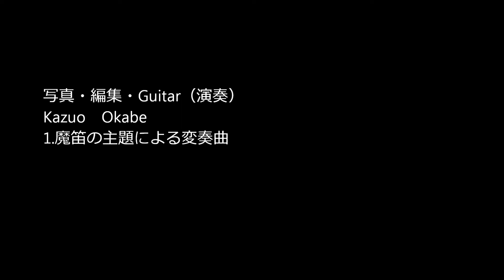唐松岳 日帰り山歩き BGM Guitar ｋ.Okabe 1.Theme And Variations Op.9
唐松岳・日帰り山歩き　BGM Guitar ｋ.Okabe
1.魔笛の主題による変奏曲（Theme And Variations Op.9）